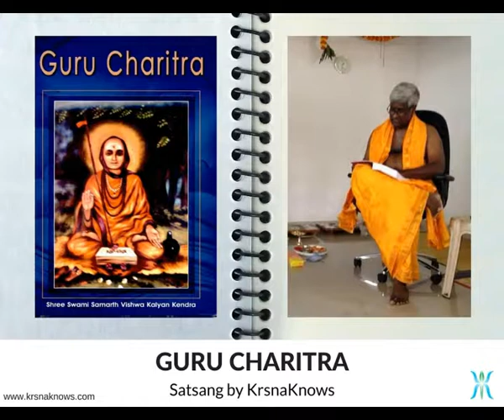Guru Charitra Discourse | Chapter 01 | Vision of Sri Guru Nath | Part 01 | KrsnaKnows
This Satsang covers the discourses on the Guru Charitra Chapters titled – 01 Vision of Sri Guru Nath by Master KrsnaKnows.

Ch 01: Vision of Sri Guru Nath:
        Saraswati Gangadhara begins with invocation prayers for divine grace to endow on him merit and strength to be able to successfully compile the sacred Guru Chritra, the glorious account of the divine incarnations of Lord Sri Dattatreya, viz., Sri Sripada Sri Vallabha and Sri Narasimha Saraswati.
    Namdharak, an ardent devotee of Sri Narasimha Saraswati, sets out for Ganagapur for the darshan of the holy padukas. Tired and exhausted, he fainted on the way. At this time Guru Nath appeared before him in a dream and blessed him.